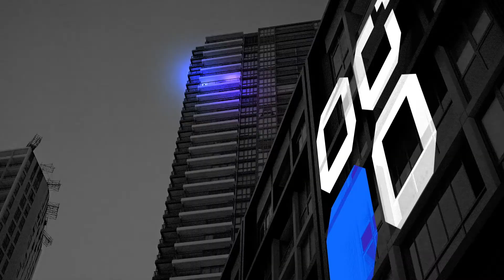The New Investors: How I got fired before creating a world-famous business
Publicist, promoter, impresario and PR man, Max Markson, joins Sarah in the studio to chat about his business journey with Markson Sparks!, sheds light on the PR business and reveals who he thinks is the most successful person of all-time.